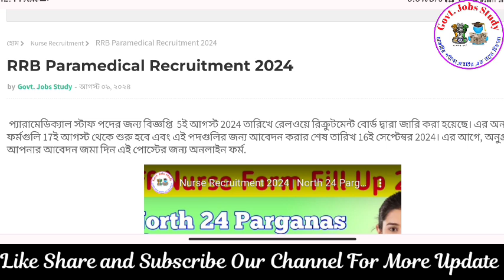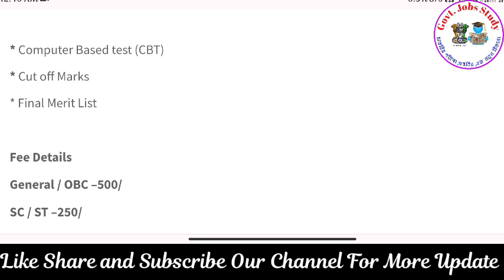RRB Paramedical Vacancy 2024 | RRB Staff Nurse Vacancy 2024 | central govt nursing jobs notification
RRB Paramedical Vacancy 2024 | RRB Staff Nurse Vacancy 2024

@GovtJobsStudy Channel- এ আপনাদের স্বাগত আপনি যদি আমাদের Channel- এ প্রথম বার এসে থাকেন তাহলে এক্ষুনি Channel- টিকে Subscribe করুন যাতে যে কোনো Upload করা নতুন Video সবার প্রথম আপনার কাছে গিয়ে পৌঁছায়।